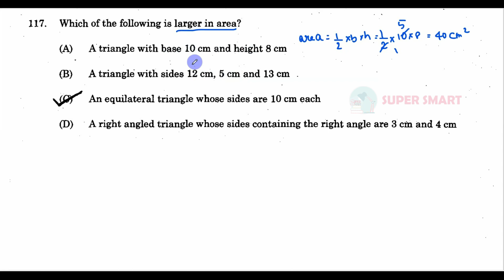Which of the following is larger in area? | Grp 2/2a 2017 QP Sol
Question No. 10: Which of the following is larger in area?

PDF - Coming Soon

Amazon Store,